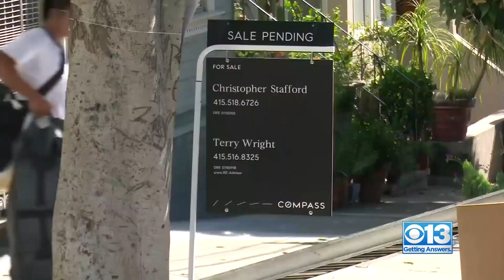Exodus exaggeration? Recent data shows more people moving to the Golden State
We've been tracking all the studies showing how many people have left California since the start of the pandemic, but depending on where you look, some narratives seem worse than others. In fact, some of the latest numbers show more people moving to California.